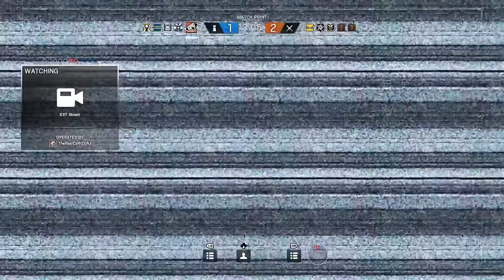Rainbow Six: Siege | SIT BACK AND RELAX! (You Wanna Talk? Let's Talk) Red Crow DLC